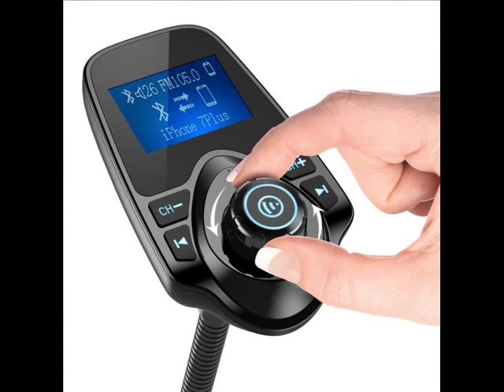Nulaxy Wireless In Car Bluetooth FM Transmitter Radio Adapter Car Kit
Nulaxy Wireless In-Car Bluetooth FM Transmitter Radio Adapter Car Kit W 1.44 Inch Display Supports TF/SD Card and USB Car Charger for All Smartphones Audio Players

1. Newer Version - If you need a Power On/Off button (as demanded by lot customers), please choose our upgrade versions: KM18 Plus/KM22/KM24; also our newer design KM20/KM21 are featured with Sleep/Wake Up function.
2. BROAD COMPATIBILITY - Nulaxy KM18 car fm transmitter works with Bluetooth enabled devices, like iPhone, iPad, iPod, Tablet, Smartphones or MP3, MP4 Players via 3.5mm audio jack.
3. BIG LCD DISPLAY - Car battery voltage level will be detected and displayed on 1.44 inches LCD while the car starts; phone number for incoming calls & name of songs playing through TF Cards could be displayed as well (songs via Bluetooth will not display).
4. CRYSTAL SOUND QUALITY - Nulaxy KM18 utilized most advanced interference and noise cancellation technology, to grant most crystal sound quality. Please be noted, due to radio frequency interference and car ground loop noise, it is almost impossible for any transmitter to produce a perfect audio, but Nulaxy does one of the best work in the market.
5. WHAT IS MORE - Comes with a 5V-2.1A charging port to charge most USB devices; built-in microphone feature supports hands-free talking; support TF/MicroSD Card in FAT format up to 32G; support A2DP; support MP3/WMA format; support AUX output and input.

nulaxy bluetooth fm transmitter review,
nulaxy km 20,
nulaxy km18 vs km19,
nulaxy website,
nulaxy km18 vs km20,
nulaxy km20 review,
nulaxy support,
nulaxy km19,